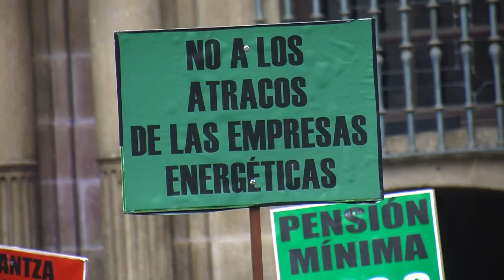Pentsiodunak 6 urte kalean pentsio duinen eta sistema publikoaren defentsan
Pentsiodunen mobilizazioen hasiera jendetsuaren seigarren urteurrena ospatu du gaur Euskal Herriko Pentsiodunen Mugimenduak. Osotara, laurogei herrietan elkartu dira “borrokatzea merezi izan duela” adierazteko. “Pentsioak murrizteko politikak zenbait arlotan aldatzea lortu dugu, nahiz eta funtsezko aldarrikapenak egiteke daudela oraindik”.

Horregatik, “lortutakoa eta falta dena lortzeko indarrak berrituta” dituztela erakutsi nahi izan dute urteurren honetan, non gaur egun iada ez dauden pertsonak gogoratu nahi izan dituzte.

“2024. urte berria hasi dugu, eta, bertan, pentsio duinak, bidezkoak eta nahikoak behin betiko bermatzeko adorea eta itxaropena izango dugula ziurtatzen dizuegu, adinekoei eta pentsiodunei bizi-baldintza duinak izango dituztela bermatzeko”, adierazi du adinekoen mugimenduak.